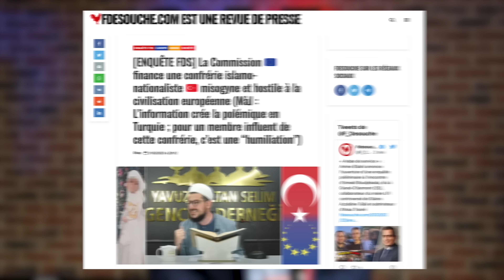Des SUBVENTIONS pour les ISL🅰️MISTES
La Commission européenne a octroyé au nom de la lutte contre l'islamophobie une subvention de 31455 euros à une ONG turque islamiste nommée Yavuz Sultan Selim, dont les représentants ont tenu de nombreux propos misogynes, antisémites, ou encore hostiles à l'Occident. Qu'est-ce qui pousse les élites européennes à financer des groupes qui veulent sa mort  ? On fait le point avec Nicolas Bay, député européen et vice-président de Reconquête.